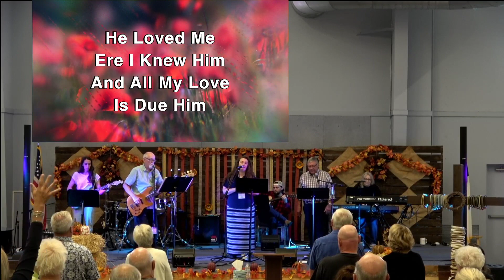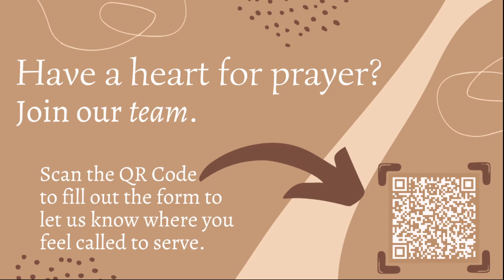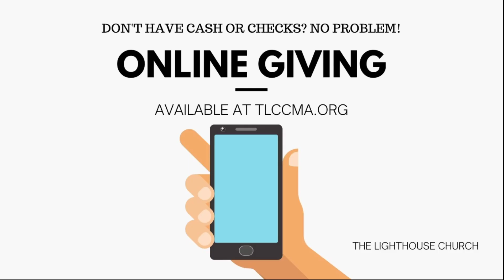2023-09-24 - A Story From Within